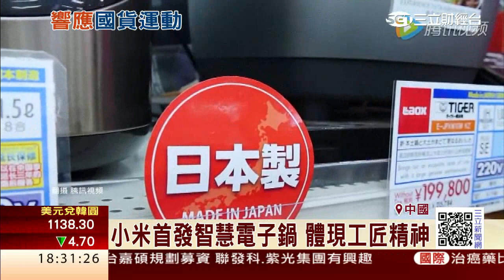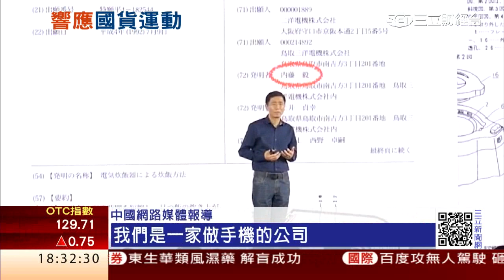小米推智慧電鍋 力拼大媽最愛日本貨｜三立財經台CH88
小米積極打造生態鏈又推出新產品，推出智慧電子鍋，特別強調精工打造的工匠精神，祭出高CP值低價策略，要力拼中國大媽最愛的日本電子鍋。